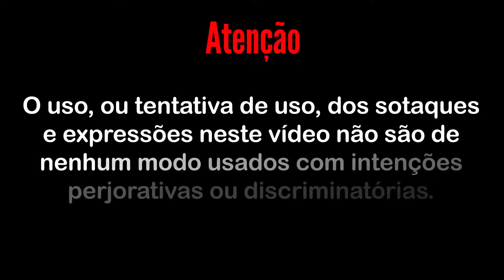Irmãos Borragem tentam jogar Outlast (Full HD 60 fps - Dificuldade Nightmare/Pesadelo) - Parte 5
Dois irmãos medrosos tentam jogar um dos games mais assustadores de sempre...